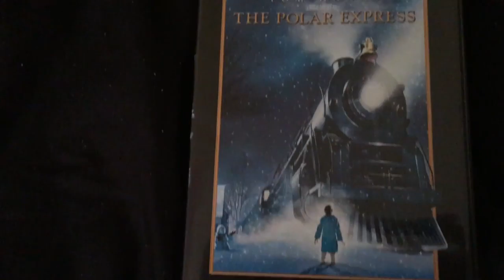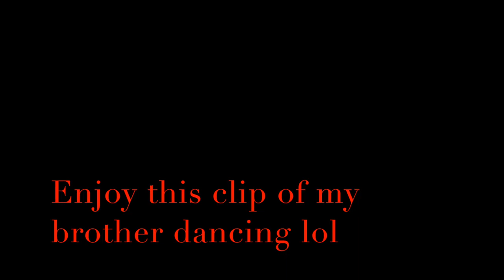Im better ! | 12 21 16 | Vlogmas #21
Hey ! Hope your excited for Santa's arrival !